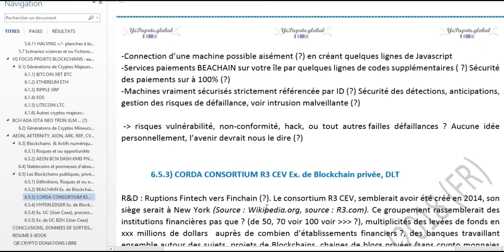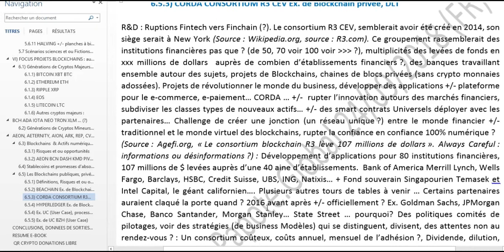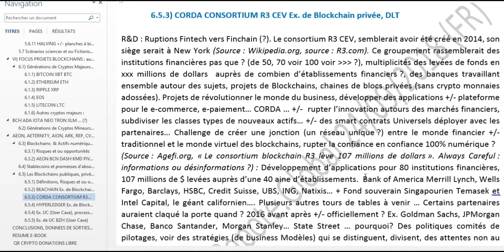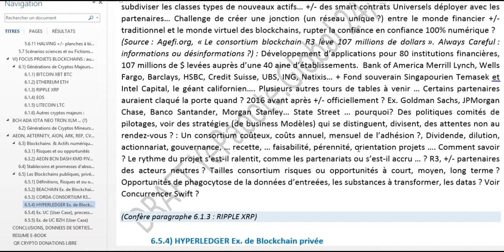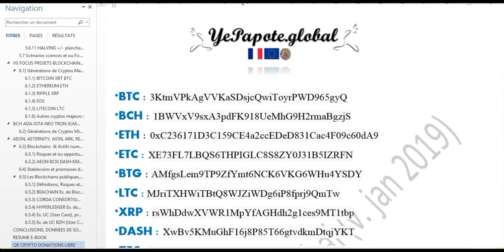Chap 6.5.3 CORDA CONSORTIUM R3 CEV Ex. de DLT Blockchain privée ?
MISS YEPAPOTE ?

*** EBOOK PDF*** *** ***
Ebook V Eng.
Ebook VO Fr.

AUDIOEBOOK
Chap 2 : Evolutions du présent façonnant notre futur ?
Conclusions
Annexes, biblio, état de l’art
R3#Corda#FINTECH#BITCOIN#ETHEREUM#DLT#BLOCKCHAIN#YEPA#YEPAPOTE